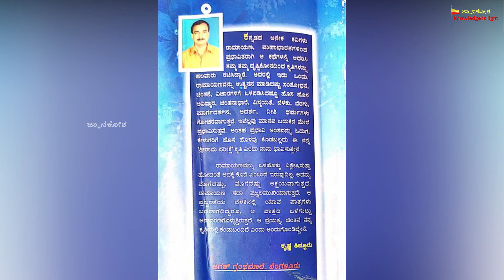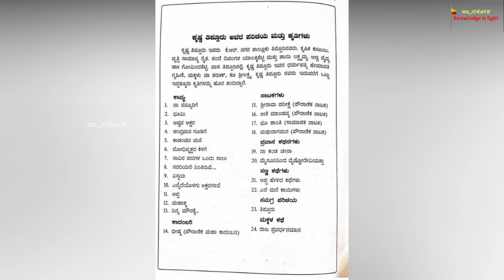ಶ್ರೀರಾಮ ಪರೀಕ್ಷೆ | shree rama pareekshe book review | ಪುಸ್ತಕ ವಿವರಣೆ | Krishna Tippur | jnanakosha